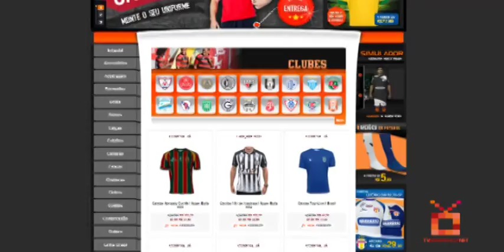ASA lança novos uniformes 2014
A equipe da Agremiação Sportiva Arapiraquense (ASA) está de roupa nova para a temporada 2014. Neste sábado (04), no Arapiraca Garden Shopping, foi  apresentada toda a linha produzida pela Super Bolla.

No evento, foram apresentados dois modelos de camisas para atletas de linha, mantendo a tradição do clube: a camisa branca com listras verticais na cor preta e a branca com detalhes na cor preta. Para os goleiros, a camisa apresentada é na cor amarela dourada, com alguns detalhes nas cores do clube.

Além do material de jogo também foram apresentados os uniformes de treino, de viagem e camisas para comissão técnica e diretoria.

Participaram do desfile o goleiro Marcão, o zagueiro Amarildo, o lateral esquerdo Renan Oliveira, o meia Léo Gonçalves e o atacante Anderson Lessa.  O zagueiro Amarildo, que trajou o uniforme na cor branca, destacou que desfilar não é uma experiência nova para ele.

- "Já havia desfilado duas outras vezes, em outros clubes. É até prazeroso a gente vir, mostrar o uniforme novo do clube, para que a torcida possa conhecer e nos apoiar", disse ele..

Estiveram presentes ao evento os gestores Jotinha Alexandre, Celso Marcos e Rogério Siqueira. Os advogados José Ventura Filho e Fabrizio Almeida. Os deputados estaduais Severino Pessoa e Jeferson Morais. O presidente da Super Bolla, Tarcisio de Siqueira, ressaltou que o contrato com o clube é de dois anos e que no material será vendido em várias lojas de Arapiraca e outras cidades do Estado. Às vendas também acontecerão pelo site da empresa e, em breve, pelos portais de venda Centauro e Netshoes.

O presidente Jotinha Alexandre confirmou que está acertando os últimos detalhes com a Super Bolla, para que até o final deste mês de janeiro o quiosque alvinegro possa estar funcionando no Arapiraca Garden Shopping.